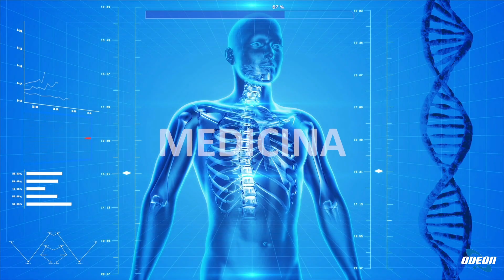Dott.ssa Antonella Corapi - Embolia Polmonare: Aspetti Medici e Personali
In questa puntata, si parla di embolia polmonare con la dottoressa Antonella Corapi che condivide la sua esperienza personale come paziente oltre che medico. Si discute della difficoltà di diagnosi, delle cause e delle cure per questa patologia grave che può portare alla morte. Si sottolinea l'importanza di riconoscere i sintomi, effettuare esami diagnostici adeguati e seguire una terapia personalizzata. Vengono anche menzionate le possibili sequele dell'embolia polmonare e le relative terapie per gestirle. La dottoressa offre un messaggio di speranza e sostegno a coloro che affrontano questa malattia.